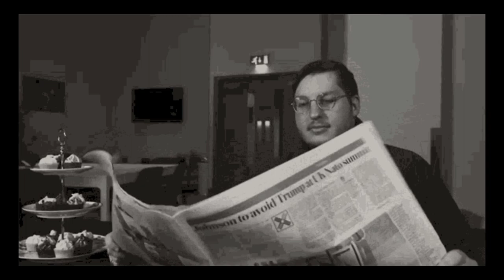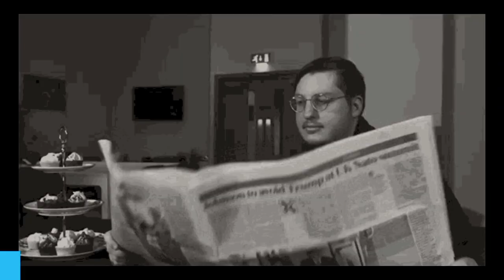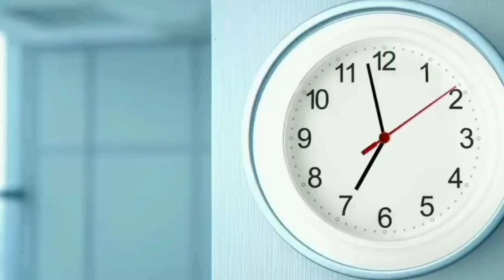ABCD online learning,a for apple, write ABCD, English alphabet, kids songs#abcd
ABCD online learning,a for apple, write ABCD, English alphabet, kids songs

ABCD alphabet
English alphabet
read and write ABCD
chhote bacchon ki padhaai
kids class